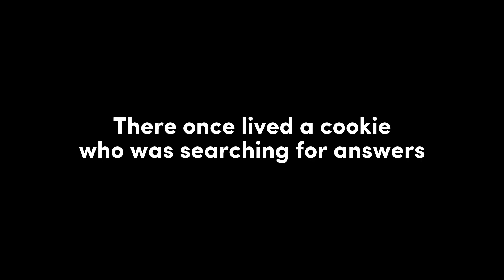Save The Unstablizing Future of Cookie Run Kingdom!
Note : This is just an edit/animation and NOT a leak or official confirmed joining of String Gummy Cookie from Cookie Run OvenBreak to Cookie Run Kingdom , this is all just my idea and a cool entertainment video :D

This took me 1 whole day of making the title , thumbnail and editing the whole video to make it look good or decent enough for your own enjoyment :) , I hope you enjoy the video , like sub and comment for more content like this!